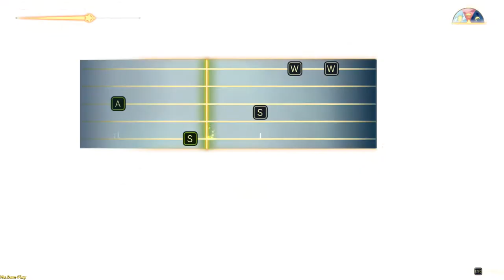Spiritfarer ➤ Elena's task(Поручение Елены) №46